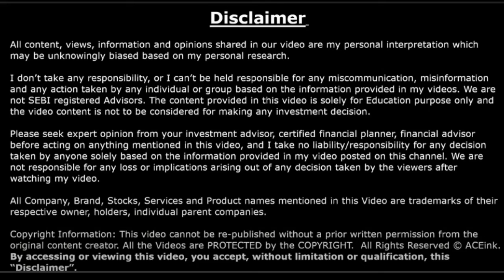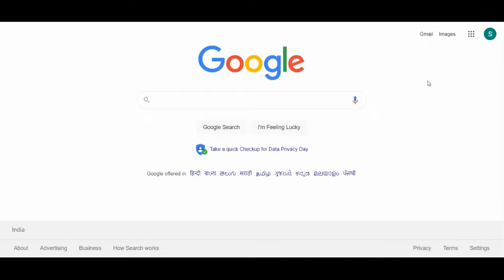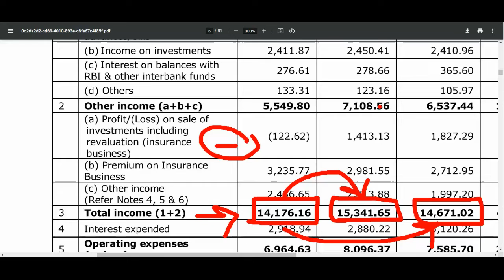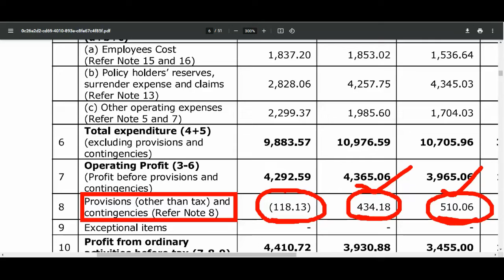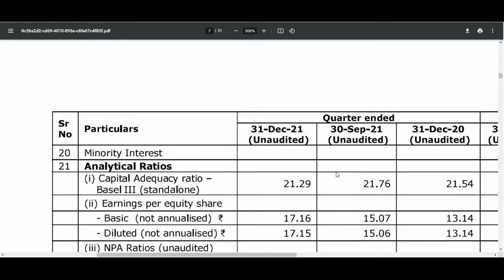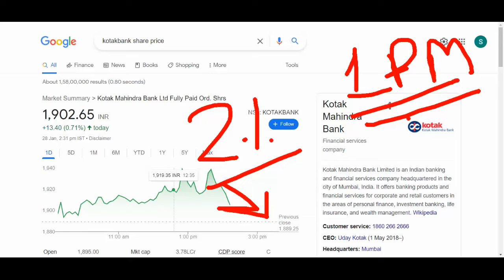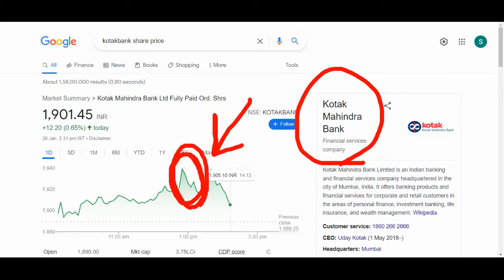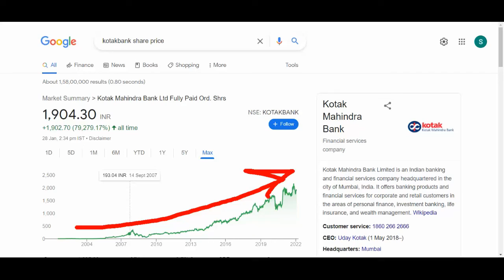KOTAK BANK BREAKING NEWS 💥KORTAK BANK SHARE Q3 BEST RESULT 🟢 KOTAKBANK NEXT TARGET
SHOW LESS, KOTAK BANK,KOTAKBAN SHARE DETILS, KOTAK BANK NEXT TARGET,NEXT BANK,NEXT BEST PRIVATE BANK, BEST PRIVATE BANK, TOP 10 BANK,